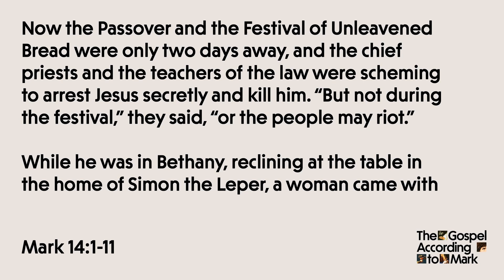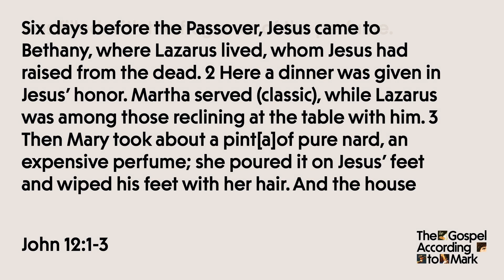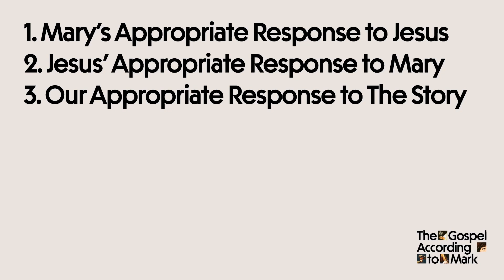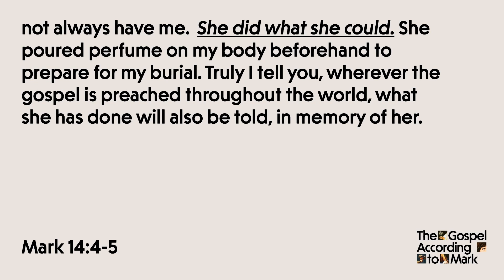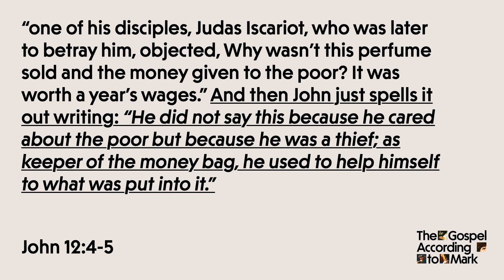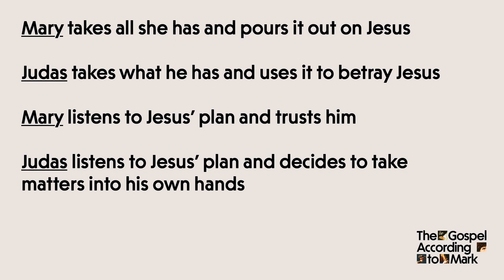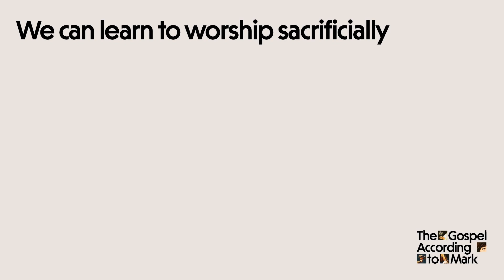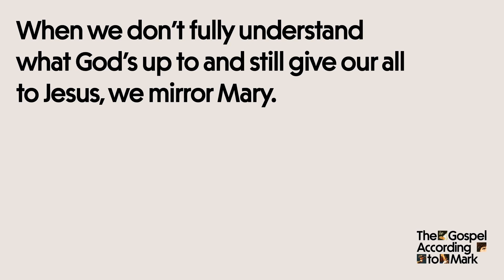Faith-filled Worship (Mark 14:1-11) - Jeremy King | July 28, 2024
Join us at The Way College this fall. Study theology, train for ministry, and deepen your discipleship. Spend a year with us to deepen your walk with God, grow in maturity, and explore a call to and set a foundation for vocational ministry.

thewaycollege.ca

Some have called The Gospel According to Mark a passion narrative with a long introduction, acknowledging that Mark gives a disproportionate amount of time to the final week of Jesus’ life. This focus will allow us to emphasize the cross and the fact that Jesus came to seek and save the lost.

All in all, Mark acts as a very comprehensive discipleship manual that exalts the servant King, Jesus and invites us to follow him.

The Way Church is a church in Vancouver joining Jesus in the restoration of all things.